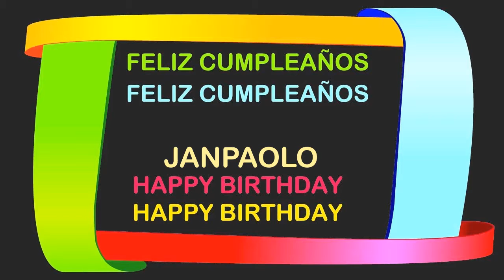JanPaolo Birthday Postcards & Postales